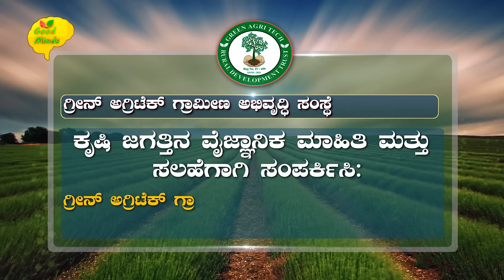ಉಳುಮೆಗೊಬ್ಬರಕಳೆ ನಿರ್ವಹಣೆ, ಇಲ್ಲದ ಅಡಿಕೆ!Grow areca nut without tillage,fertilizer,weed management#ಅಡಿಕೆ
ಗೊಬ್ಬರ, ಉಳುಮೆ ಇಲ್ಲದೆ, ಬಂದ ಕಳೆಯನ್ನ ಗೊಬ್ಬರ ಮಾಡಿಕೊಂಡು, ಕೃಷಿ ಭೂಮಿಯನ್ನು ತಿಪ್ಪೆ ಮಾಡಿ, ಸಾವಯವ ಇಂಗಾಲ ವೃದ್ಧಿಸಿ, ಖರ್ಚೇ ಇಲ್ಲದೆ ಒಂದು ಎಕರೆ ಮೂರು ಗುಂಟೆ ಜಾಗದಲ್ಲಿ ಬೆಳೆದ ಅಡಿಕೆ ಬೆಳೆಯಿಂದ ಐದು ಟನ್ ಇಳುವರಿ ನಿರೀಕ್ಷಿಸುತ್ತಿರುವ ರೈತ... ಈ ರೀತಿಯಾಗಿ ರೈತ ಮಾಡಿದ್ದರಿಂದ ಕೃಷಿ ಭೂಮಿಗೆ ಬೆಳೆಗಳಿಗೆ ಮತ್ತು ರೈತನಿಗೆ ಏನೆಲ್ಲಾ ಉಪಯೋಗ ಆಗುತ್ತೆ ಗೊತ್ತಾ?||A farmer expecting a yield of five tons from a nut crop grown in one acre and three guntas without any cost, by fertilizing the weeds that have come, mulching the agricultural land, increasing organic carbon, without spending any money... Do you know what benefits the farmer has done to the crops and the farmer? ?||

ಕೃಷಿ ಜಗತ್ತಿನ ವೈಜ್ಞಾನಿಕ ಮಾಹಿತಿ ಮತ್ತು ಸಲಹೆಗಾಗಿ ಸಂಪರ್ಕಿಸಿ:

ಗ್ರೀನ್ ಅಗ್ರಿಟೆಕ್ ಗ್ರಾಮೀಣ ಅಭಿವೃದ್ಧಿ ಸಂಸ್ಥೆ (ರಿ) ಮೈಸೂರು